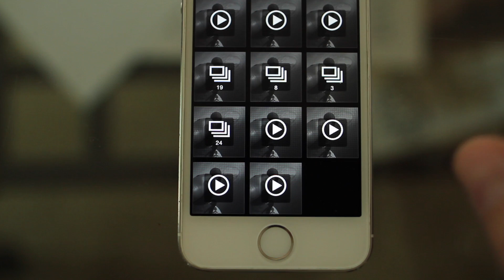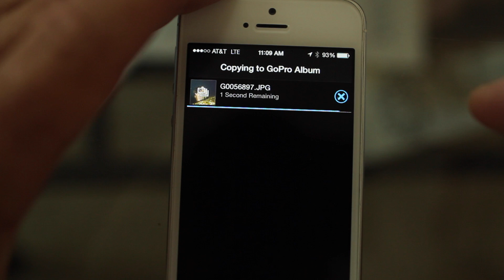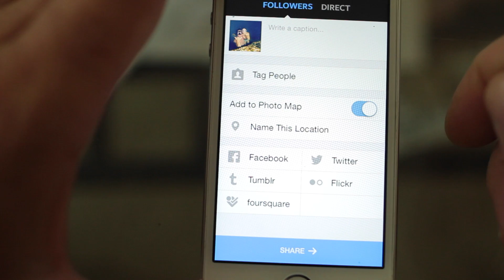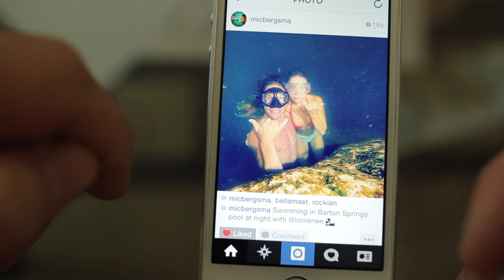GoPro App Photo to Instagram - GoPro Tip #368 | MicBergsma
Song: AUTO DRIVE
by: CITRUSAUDIO